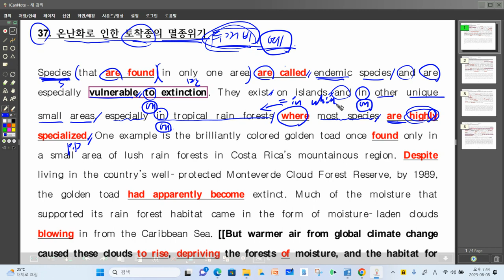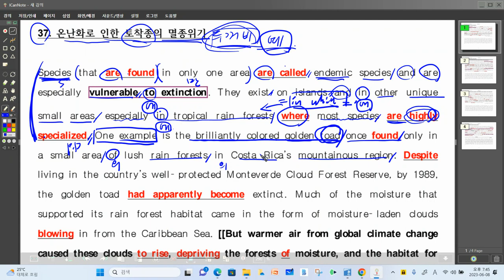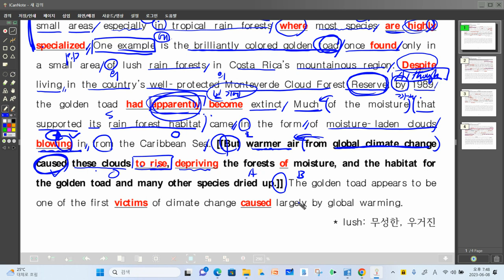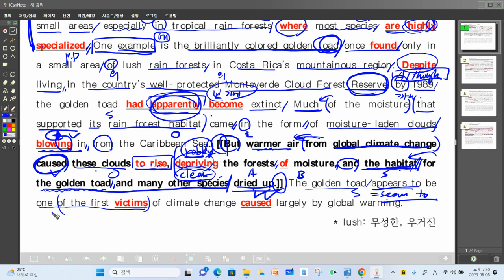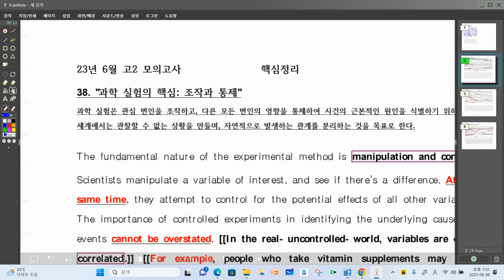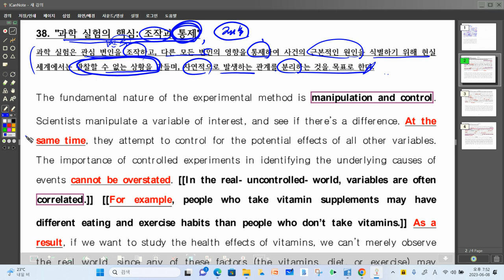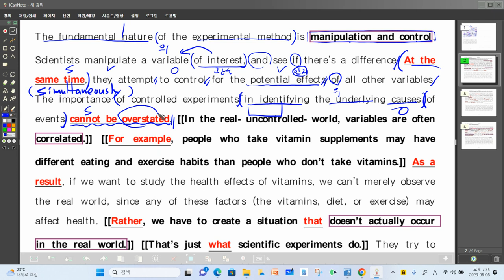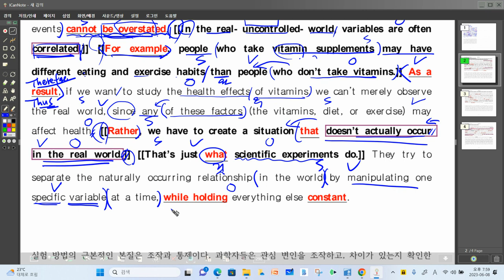23년 6월 고2모의고사 37번-38번